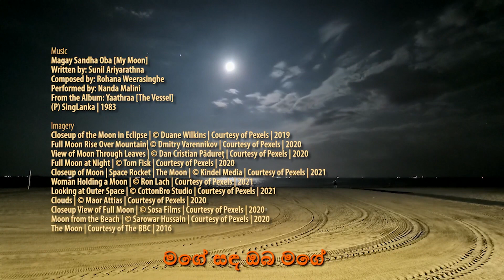Nanda Malini | Măgay Sandha Oba [My Moon] | Karaoke Version | Baritone Friendly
Our tribute to the moon concludes with this karaoke version of the original video, Lunar, published this morning.

Polar Brown
For bMovies
‘infinite imagination’™

Music
Măgay Sandha Oba [My Moon]
Written by: Sunil Ariyarathna
Composed by: Rohana Weerasinghe
Performed by: Nanda Malini
From the Album: Yaathraa [The Vessel]
(P) SingLanka | 1983

Imagery
The Moon | Courtesy of The BBC | 2016